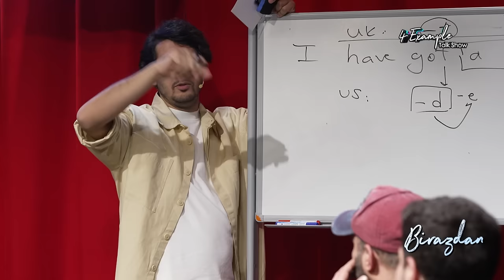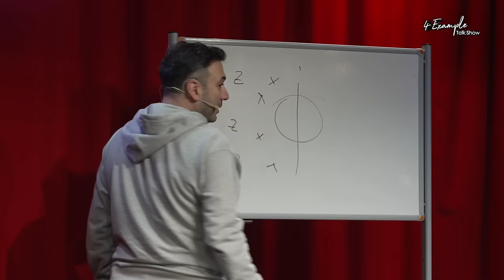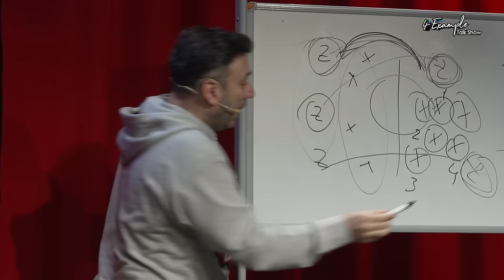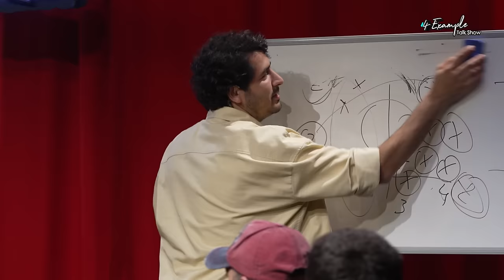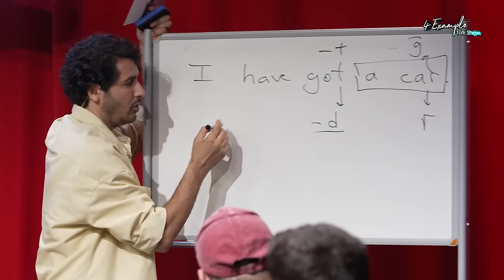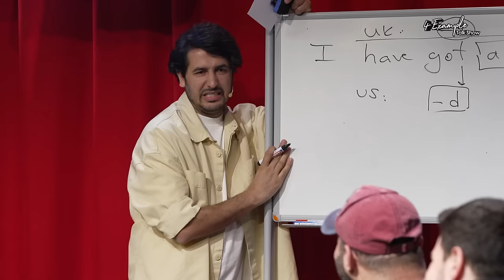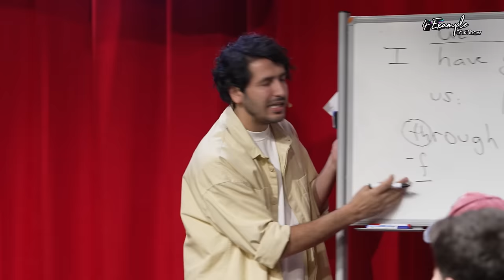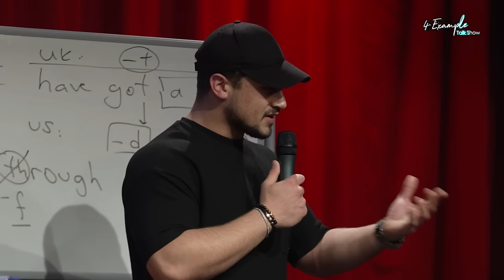4 Example Talk Show 2. Sezon 3. Bölüm | Konuk: Ertem Şener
İngilizce öğretmeni Taner Çağlı’nın sunduğu 4 Example Talk Show, birbirinden ilginç konu ve konuklarıyla her hafta YouTube’ta ✌️2. Sezon 3. Bölüm konuğu Ertem Şener.

(10:15) Ofsayt Nedir?
(36:36) Araba Pazarı

iyi seyirler. 🍿📽️

Ertem Şener Kimdir?

Ertem Şener, 18 Temmuz 1975 tarihinde Malatya'da dünyaya geldi. İstanbul 50. Yıl İNSA Lisesi'ni bitirdikten sonra üniversiteyi Muğla Üniversitesi Fen Edebiyat Fakültesi Tarih bölümünde okudu. Çalışma hayatına radyo ve televizyon programlarında sunuculuk yaparak başladı. İlk televizyon deneyimini Muğla'nın yerel kanalı Şah Tv'de Muğlaspor–Yeni Salihlispor maç anlatımıyla kazanan Şener, buradan TGRT'ye transfer oldu ve İtalya ligi maçlarındaki anlatımıyla futbol severlerin beğenisini kazandı. Kısa bir süre Kanal 6'da sunuculuk yaptıktan sonra 1997 yılında Star TV'ye geçti. Star TV'de yayınlanan UEFA Şampiyonlar Ligi maçlarının spikerliğini yaptı. Telegol, Futbolig gibi programların sunuculuğunu üstlendi. 2001 yılında özel bir ajans adına çalışmak için İtalya'nın Milano kentine giden Şener, 2002 yılında Star TV'ye geri döndü.

2012 yılında Kanal D'de yayınlanan Kazanmak İçin 1 Dakika programını sundu. Ağustos 2012'de TV8 ekranlarında yayınlanan yarışma programı Tropy Türk'ün sunuculuğunu ise Helin Avşar ve Taner Güngör ile birlikte üstlendi. Kasım 2012 tarihinden itibaren Beyaz TV'de çalışmaya başladı. Bu kanalda Beyaz Futbol ve Derin Futbol adlı programlarının sunuculuğunu yapan Şener aynı zamanda Beyaz TV Spor müdürlüğü görevini de yapmıştır.

2016 yılında TRT 1 kanalında yayınlanan yarışma programı Kendi Düşen Ağlamaz'da sunuculuğuna devam etmiştir. 2015 yılından itibaren çeşitli reklam filmlerinde oyunculuk yaptı. 18 Kasım 2016 tarihinde vizyona giren Adam Mısın! adlı sinema filminde Beyaz Futbol yorumcularıyla birlikte rol aldı.20 Kasım 2016 tarihinden itibaren Vatan Gazetesinde köşe yazısı kaleme almaya başladı.[6] 22 Aralık'ta Vodafone Park'ta oynanan Şehitlere Saygı Maçı'nın stat içi anonslarını ve sunumunu yaptı. 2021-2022 yayın döneminde TV100 kanalında Var Odası programını sunduktan sonra 3 Ağustos 2022 tarihinde ise Beyaz TV'ye geri döndü.

Taner Çağlı Kimdir?

Bir toplumun DNA’sı konuştuğu dildir düşüncesiyle “Linguistik Genetik” kavramını yaratan ve bu alanda çalışmalar yapan Taner Çağlı, 1987 yılında Adapazarı’nda doğdu. İlkokulu İzmit’te, Ortaokulu İstanbul’da, liseyi yine İzmit’te tamamladıktan sonra Doğu Akdeniz Üniversitesi Mütercim Tercümanlık Bölümü’nü tam burslu kazanmış ve 2009 yılında mezun oldu.

Üniversiteyi bitirdikten sonra “her şeyi eş zamanlı çeviren bir yazılım icat etme” hayaliyle İstanbul’a gelen Çağlı, bir yandan ‘simultane çevirmenlik’ yapmış diğer yandan hayalini gerçekleştirecek know-how’ı geliştirmeye devam etmiştir. Bu esnada, her şeyi çeviren bir yazılım yapmaya çalışırken aslında devasa bir ‘eğitim sistemi’ yarattığını fark etmiş ve bütün dikkatini bu alana vermiştir. 12 Yıldır, ana dili Türkçe olan binlerce kişiye İngilizce öğretmiş olan Çağlı, şu anda hem öğretmeye devam etmekte hem de Dil Mektebi A.Ş.’nin başkanlığını yürütmektedir.